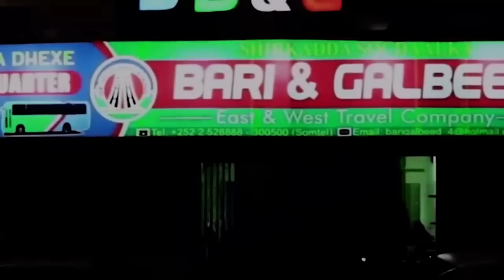Daawo; Wax Irir Samaale ladhaho majiran, Irir Samaale Somaliland ayuu halis kuyahay, siyaasi afka fu